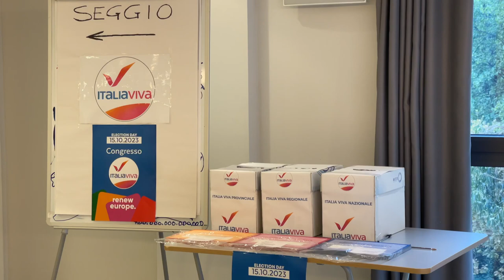Luciano D'Amico a Teramo: "Perso tanti vantaggi, serve tornare protagonisti"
Il candidato presidente di Regione al congresso di Italia Viva